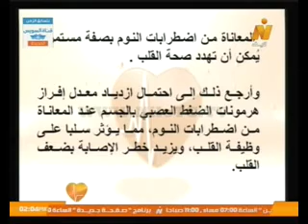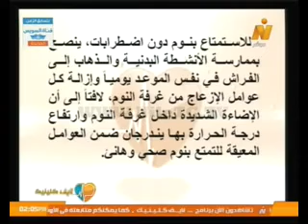لايف كلينك - د/ابراهيم قصب استاذ جراحات القلب والصدر